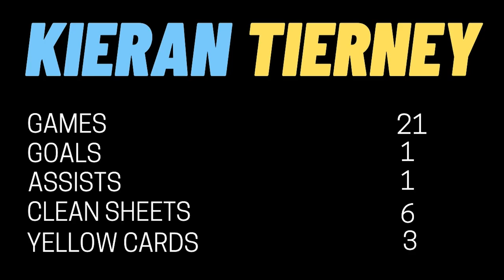Shaw vs Robertson vs Tierney | 2021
kieran tierney, luke shaw, andrew robertson, luke shaw vs robertson vs kieran tierney,